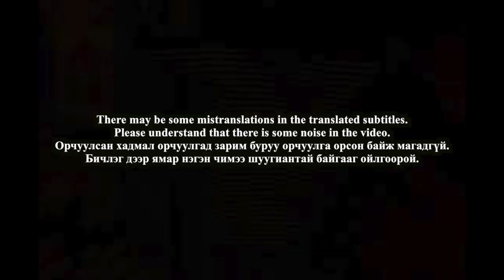🇲🇳🇰🇷🔥Korean Hiphop Junkie react to Morningstar - SIDE EFFECTS ft The C (MGL/ENG SUB)